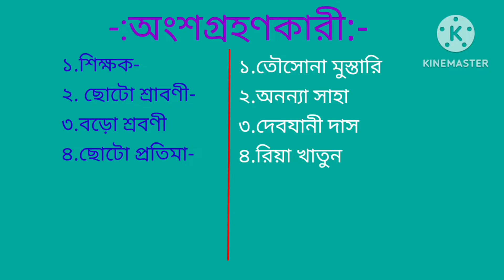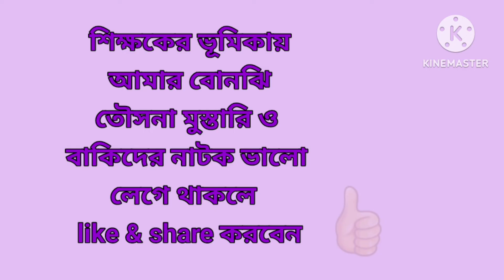শিক্ষক দিবস উপলক্ষে নাটক "মহান শিক্ষক" Bengali drama for Teacher's day..